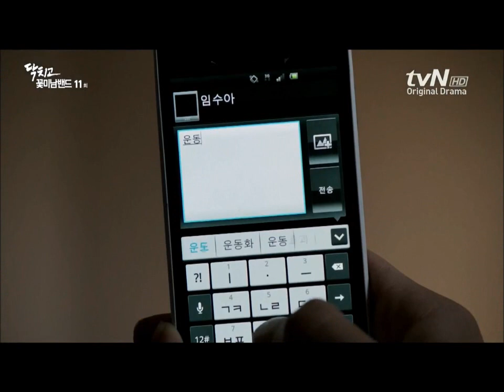Ji Hyuk (Sung Joon) and Hyun Soo (L) in Shut Up: Flower Boy Band EP 11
"Someone is lucky"
Btw love the way they said Handmade ^o^..cute